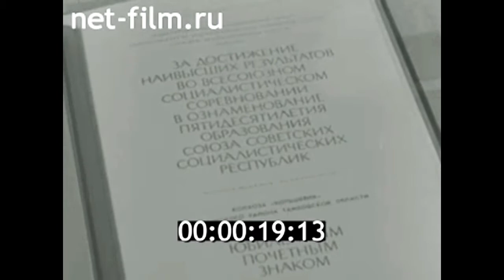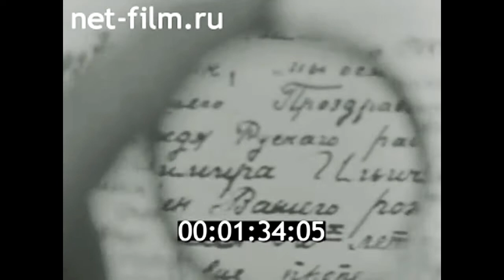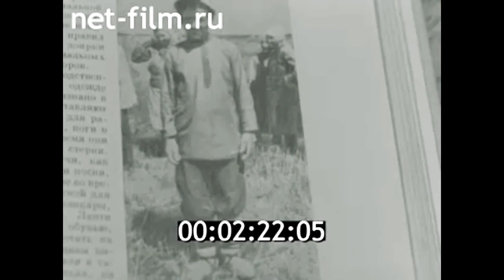1980г. с. Правые Ламки колхоз Большевик Сосновский район Тамбовская обл